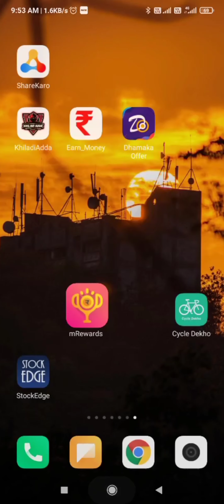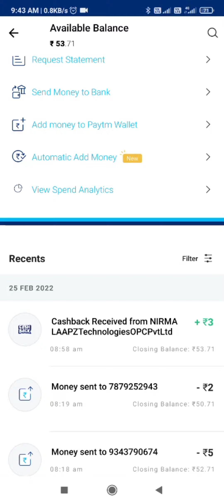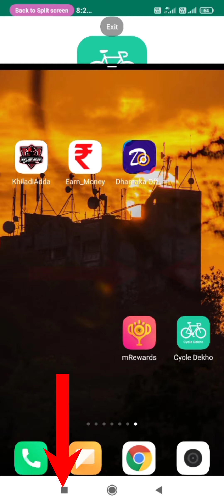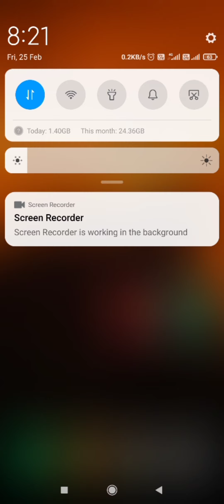Live payment proof in paytm | self earning application | Mrewards application | free Paytm cash |New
📌 वीडियो अच्छे से देखें तभी लूट पाओगे

5₹ payment proof
3₹ live payment proof
1 ₹ minimum redeem

New App cycle dekho
Best self earning app Mrewards
New campaign

1-  Paytm earning apps 2022
2 -  New earning app today
3 -  Paytm earning app
4 -  Best self earning app. 2022
5 - new loot offer today
6 - Paytm earning app 2022
7 - new earning app 2022
8 - earn money game App
9 - earn Paytm money app
10 - Paytm cash game
11 - best application earn money
12 - Paytm money earning app
13 - how to earn money
14 - how to earn money in Paytm
15 - earn Paytm cash daily
16 - work from home job
17 - today daily earning app
18 - New Daily earning app
19 - daily earning app
20 - best earning app for Android
21 - New daily earning app 2022
22 - new online money app
23 - new online part time job
24 - best self earning app
25 - self earning app
26 - best self earning apps for PayTM
27 - self earning app for PayTM
28 - earn Paytm cash
29 - earn Paytm cash playing game
30 - play and win Paytm cash
31 - earn Paytm cash play game
32 - Paytm money offer
33 - Paytm loot offer
34 - Paytm cashback
35 - Paytm free cashback
36 - earn online money
37 - earn free Paytm cash
38 - new apps
39 - earning apps
40 - trending earning app
41 - new task earning app
42 - new task earning app today
43 -new tasks earning application 2022
44 - best PayTM cash earning app
45 - best earning app 2022
46 - free Paytm cash
47 - Paytm loot
48 - Paytm lovers
49 - earning application 2022
50 - earning app today 2022
51 - self earning app
52 - new self earning app 2022
53 - new self earning app
54 - new online earning app
55 - new online earning app 2022
56 - new online earning app today
57 - online earning app
58 - online new earning
59 - Play Store earning application
60 - Play Store Paytm cash earning app
61 - Play Store self earning app
62 - play store trusted earning application
63 - Play Store application
64 - APK earning application
65 - new refer earning application
66 - new referral earning app
67 - new refer and earn application 2022
68 - refer and earn Paytm cash
69 - refer and earn free Paytm cash earning application
70 - play and win Paytm cash
71 - scratch card earning application
72 - scratch and win Paytm cash
73 - spin and win Paytm cash earning app
74 - kamane kab best self earning app
75 - online Paisa kaise kamae
76 - online Paisa kamane ke tarike
77 - Ghar baithe Paisa kaise kamae mobile se
78 - mobile se Paisa kaise kamae
79 - online app se Paisa kaise kamae
80 - mobile se Paisa kaise Kama sakte hain
81 - application se Paytm cash kaise kamaye
82 - Paytm mein Paisa Dene wali application
83 - free Paytm cash paise Dene wali application
84 - free mein Paisa kaise kamae
85 - mobile mein app download karke paise kamaye
86 - make money online
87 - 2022 me Paisa kaise kamae
88 - Paytm mein paise kamane ke tarike
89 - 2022 Paytm cash earning application loot
90 - roj  paise kamaye
91 - paytm earning app 2019 today
92 - Paytm earning app 2020 today
93 - paytm earning app 2021 today
94 - paytm earning app 2022 today
95 - Indian earning app